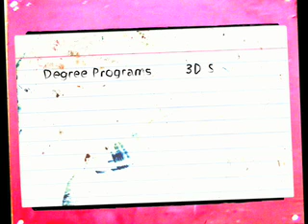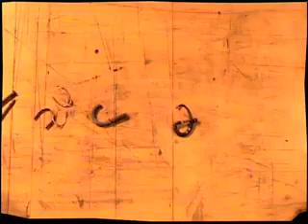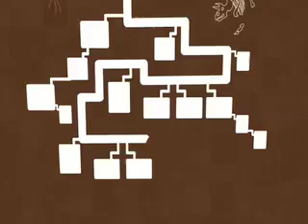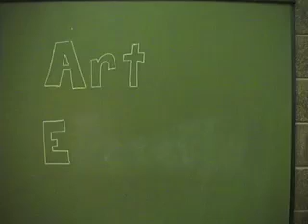NIU School of Art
Choosing an art program can be difficult but this video will help potential students to Northern Illinois University's School of Art see the space, and some of the work that comes from the programs.